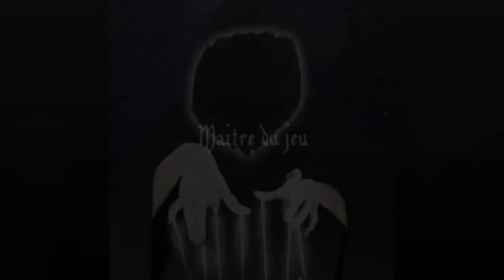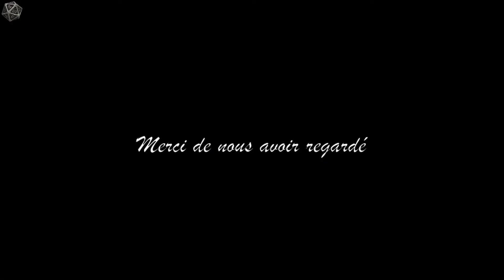Aria Game of Rôles - 11 - Astrid aux deux visages [JDR]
Dans la recherche de leur boîte, nos héros rencontrent une responsable de la guilde des poissonniers.

Merci à Dilomos / Jonathan Bernard pour la création de la fiche Aria sur FoundryVTT

Aria : Jeu de rôle édité par Eleder Craft